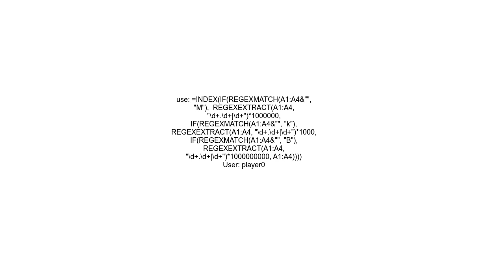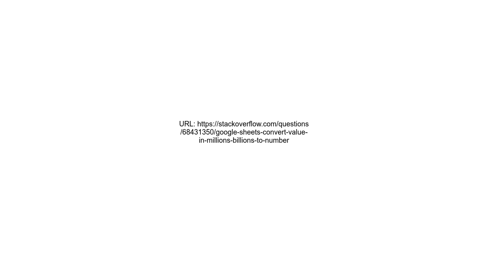Google Sheets Convert Value in MillionsBillions to Number